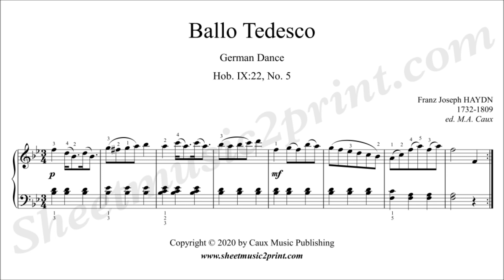Haydn : German Dance Hob. IX:22, No. 5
Franz Joseph HAYDN (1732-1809) : German Dance in B flat Major, Hob. IX:22, No. 5
From "Ballo Tedesco"